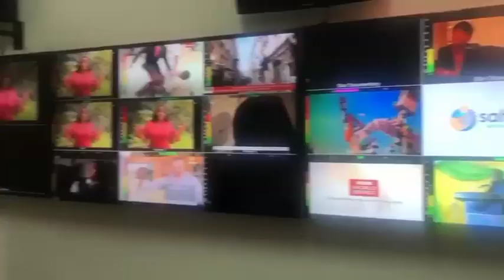TAZAMA KIPINDI CHA AJENDA 22.06.2020